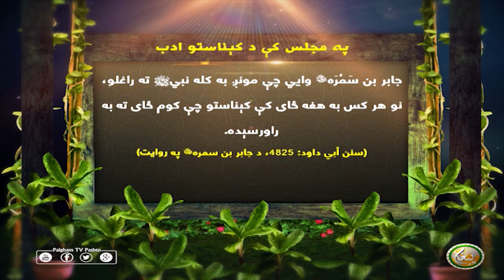په مجلس كې د كېناستو ادب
جابر بن سَمُرَه رضي الله عنه وايي چې مونږ به كله نبيﷺ ته راغلو، نو هر كس به هغه ځاى كې كېناستو چې كوم ځاى ته به راورسېده.
(سنن أبي داود: 4825)